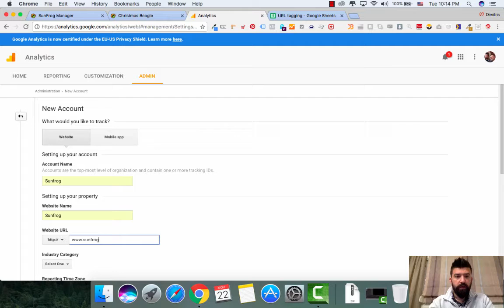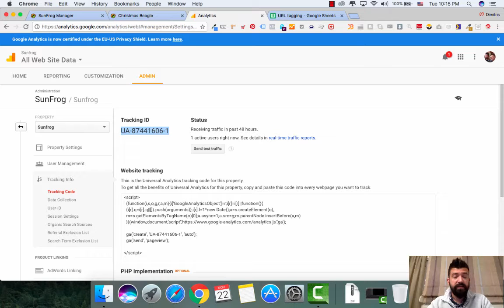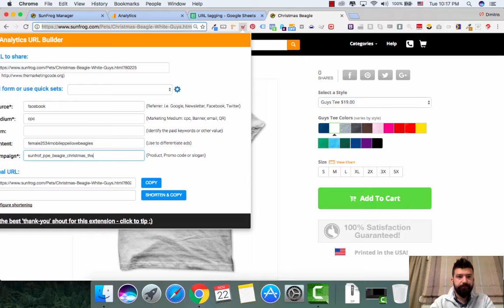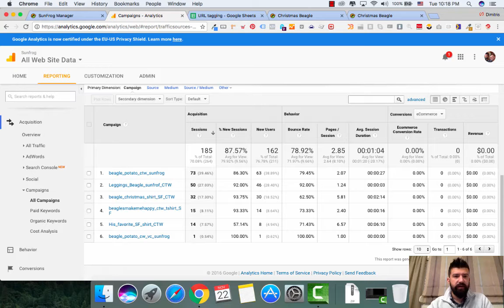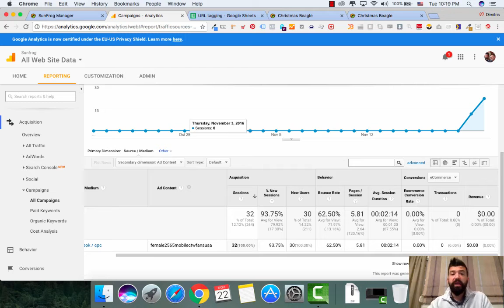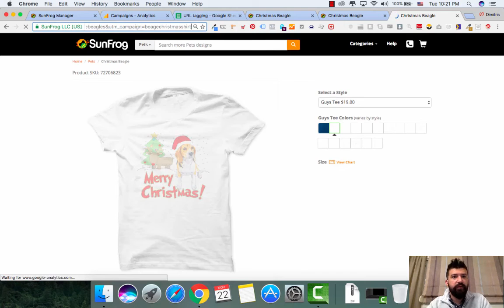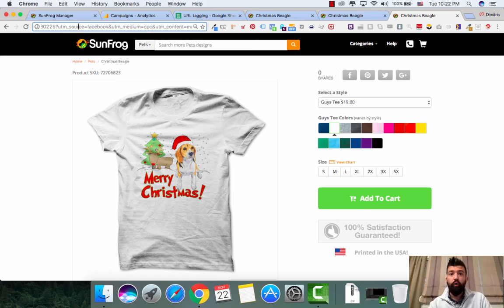How to Tag and Track Your Facebook Ads with Google Analytics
Tracking your stats and knowing your numbers when paying for advertising is essential. Without properly tracking your stats, you are playing the guessing game. You will not be able to make educated decisions on what to do next. You will not know which ads are performing and which are not.

Although you can track your Facebook ads with the Facebook pixel, it is not always 100 percent accurate. It’s always good practice to have another tracking system in place. Tag and track your Facebook ads with Google Analytics. Google Analytics is a great free tool from Google that allows you to track your ad performance and help you scale your campaigns.

In this training you will learn:
– How to link Google Analytics to your SunFrog account
– How to set up a new Website in Google Analytics
– How to find property/tracking ID in Google Analytics
– How to install Google Analytics for your SunFrog account
– How to tag and track specific Facebook ads using Google Analytics
– How to use the Google Analytics URL Builder Chrome extension
– Discover how each ad is performing
– How to tag and track your Facebook advertisements
– How to use a Chrome plugin to generate links for Google Analytics tracking
– How to check campaigns in Google Analytics
– How to check ad performance in Google Analytics
– How to use Dimitris’ excel sheet to generate links for Google Analytics tracking

After you watch this training video, you will know exactly how to tag and track your Facebook ads’ performance using Google Analytics.

Enjoy this training?

Happy Selling!
Dimitris Skiadas

Be the first to watch new videos released from SunFrog on the SunFrog YouTube channel.

LEARN FROM WORLD-CLASS INSTRUCTORS AT YOUR OWN PACE AT THE SUNFROG ACADEMY

Learn from the best and sell more products online inside the SunFrog academy.

Network with fellow online entrepreneurs and t-shirt sellers inside the SunFrog academy Facebook group. Share tips, tricks, ideas, and case studies. Together we are stronger.

Always stay up to date with the latest news from SunFrog by following the SunFrog seller fan page. We release official announcements, promos, and new product releases on the seller fan page.

SUNFROG OVERVIEW:

SunFrog is the largest online t-shirt platform in the world.

We offer a platform that connects both artists and sellers around the world.

You can earn as a SunFrog seller. Advertise any of our millions of designs from the SunFrog marketplace and earn a seller commission by adding your seller ID at the end of any product page URL. No need to create your own products, you can promote any product from within the marketplace.